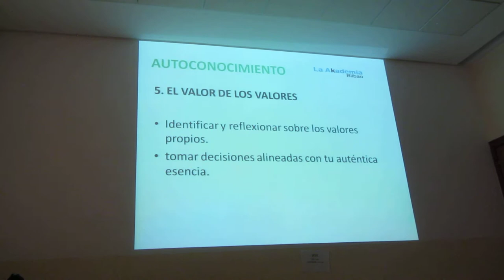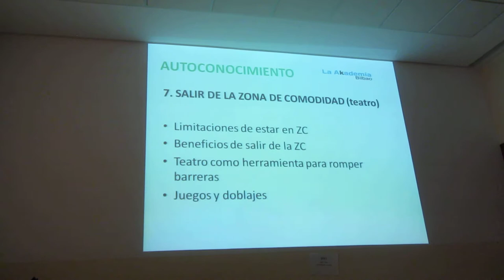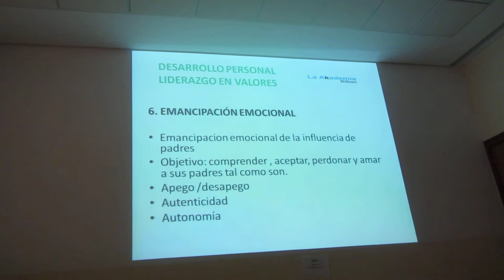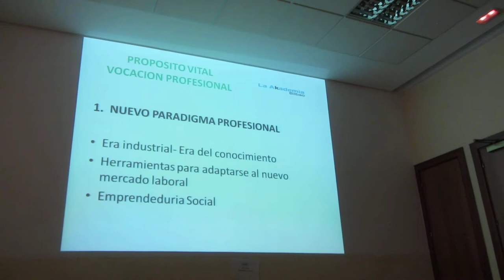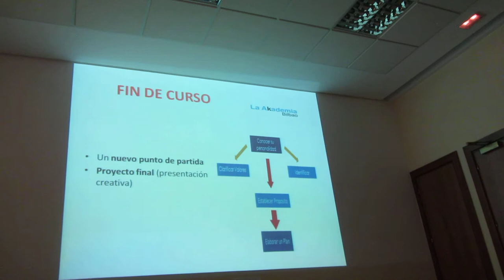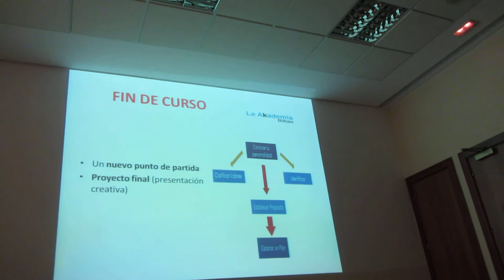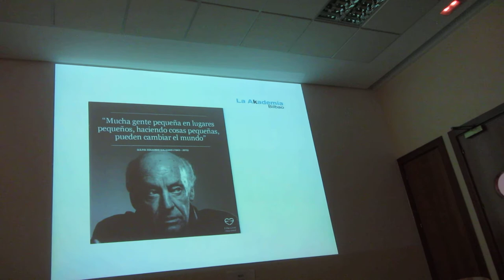4ª Reunión 7alde Asociación Aprendizaje Abierto 9º/14